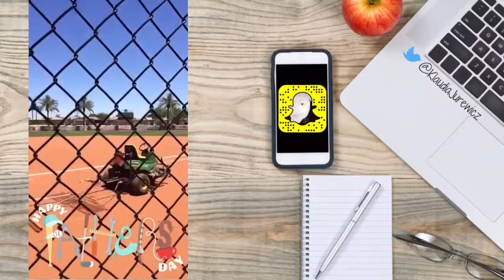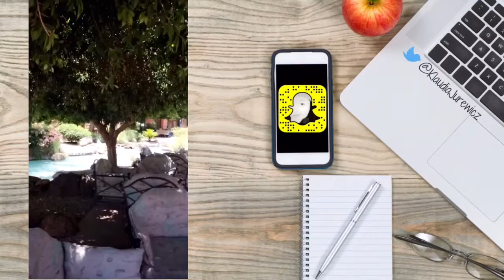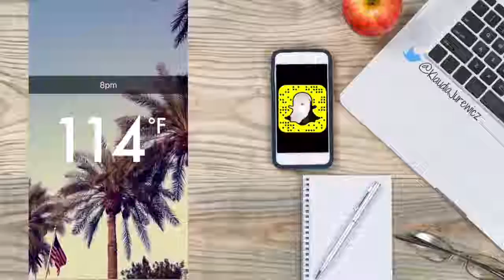GroovyTakeOn: Summer in Arizona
GroovyTakeOn Snapchat Story: Summer in Arizona (video that I lost and then found)